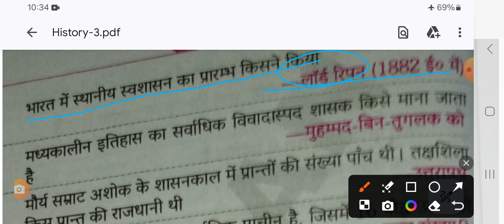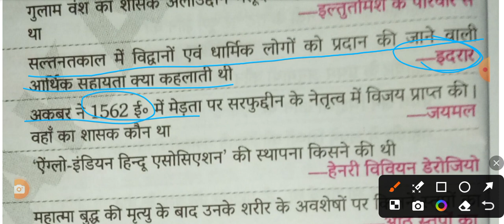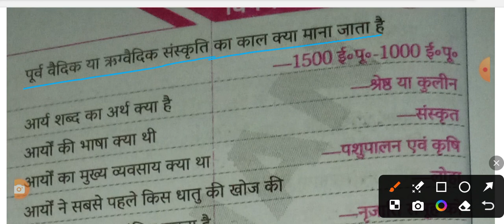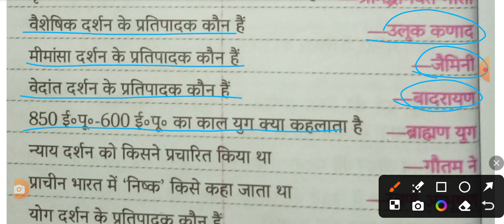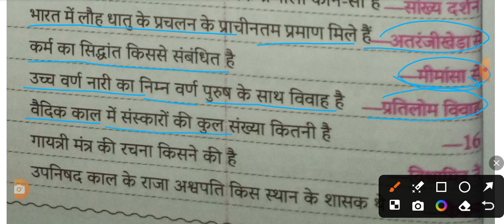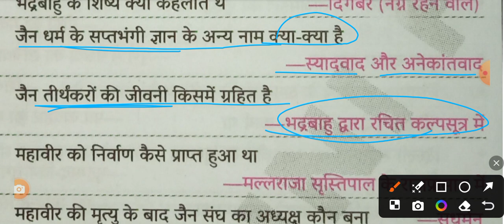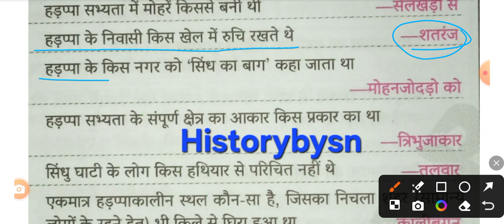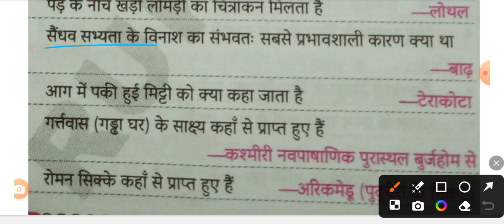भारतीय इतिहास पार्ट-3 महत्वपूर्ण वन लाइनर uppcs, assistant professor, tgt, pgt, police, upsssc,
भारतीय इतिहास पार्ट-3 महत्वपूर्ण वन लाइनर uppcs, upsssc, assistant professor, tgt, pgt, police, upset, सभी राज्यों की सभी परीक्षाओं के लिए उपयुक्त।